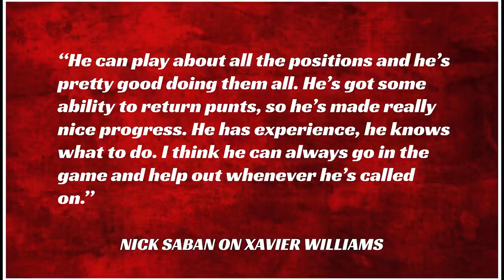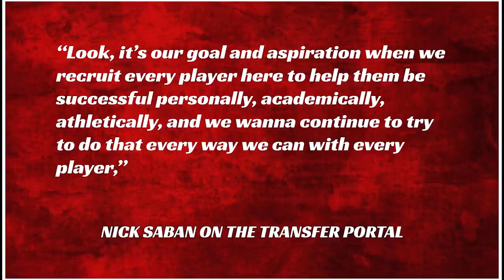Xavier Williams has entered the NCAA transfer portal | SEC News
Breaking: Alabama wide receiver Xavier Williams has entered the NCAA transfer portal | SEC News